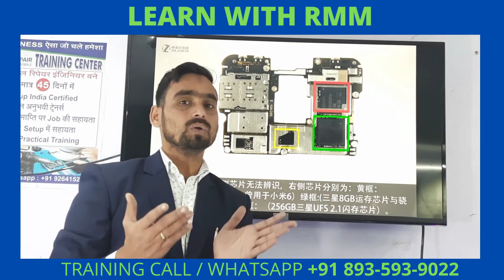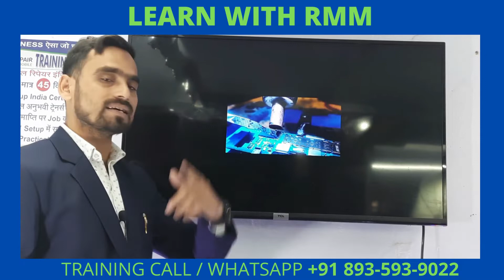QUALCOMM CRASH DUMB MODE